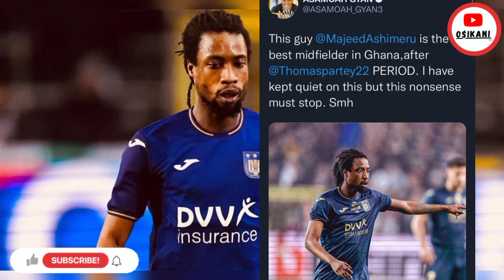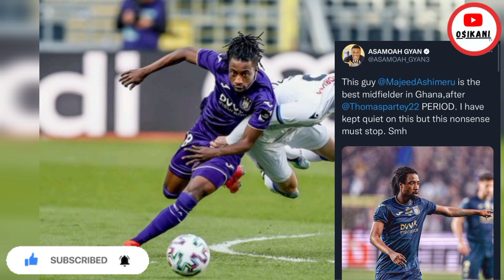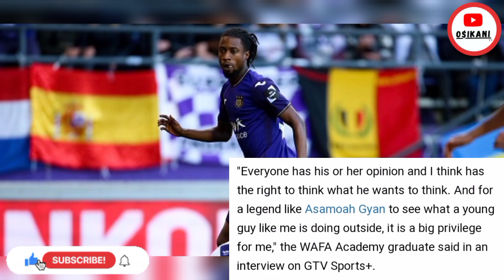Watch Asamoah Gyans beautiful kids flooding around😍Majeed Ashimeru finally reacts to Black Star snub